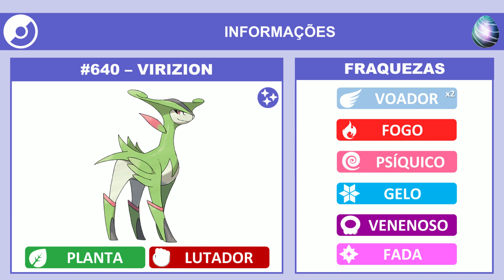Virizion em Reides de cinco estrelas | Pokémon GO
Virizion estará em Reides cinco estrelas, do dia 01/12, às 10h, até dia 08/12/2022, às 10h.